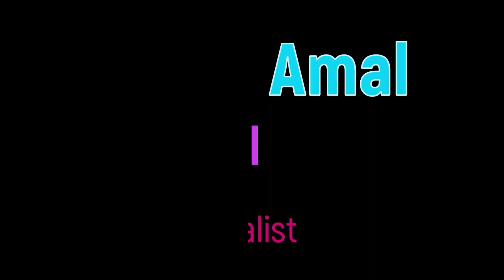Easy Hairstyle long hair for party or wedding | Hairstyles | amalhermuz low bun hairstyle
Easy Hairstyle long hair for party or wedding | Hairstyles for girls | amalhermuz Hairstyles YouTube Channel @HairstylesYouTubeChannel

If you've enjoyed this video, would you please SUBSCRIBE to my channels and leave a like because that helps motivate me to make more videos for you THANK YOU VERY MUCH. subscribe For More Updates check out the links below